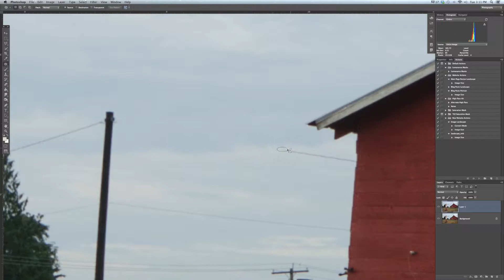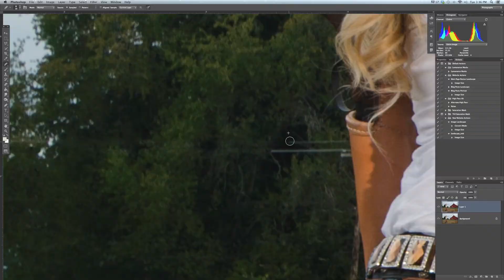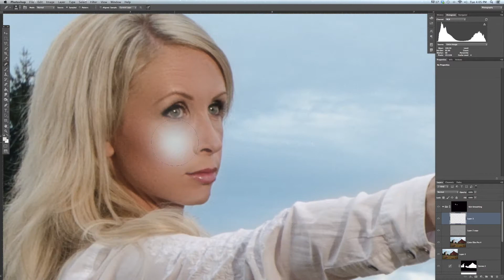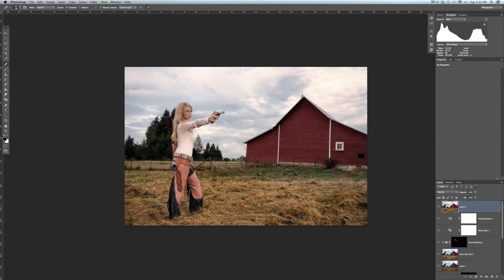Jeremy Daniel Photography - Kaley Twyford Speed Edit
Speed Edit Video From Photo Shoot With Kaley Twyford